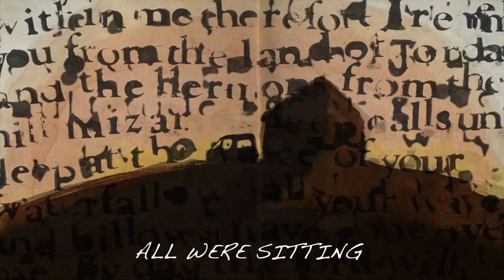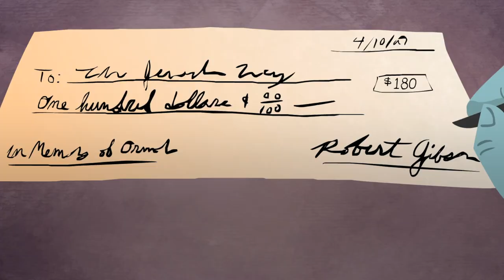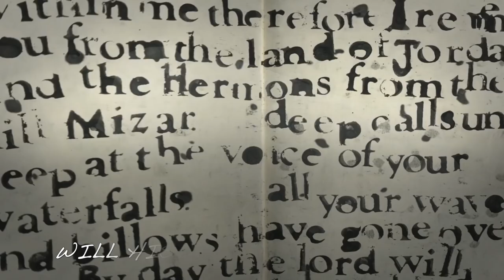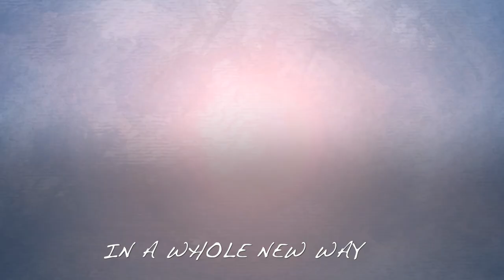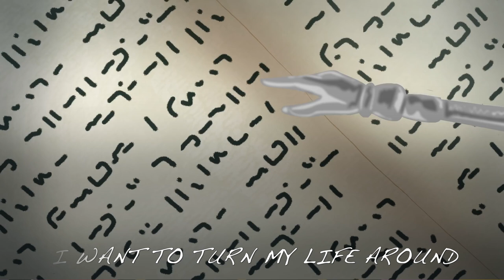Do Teshuva - Luzy Klatzko - Composed by Rabbi Benzion Klatzko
Performed by Luzy Klatzko
Written and Composed by Rabbi Benzion Klatzko
Arranged by Yisroel Ament
Video by Benzion Klatzko
A Shabbat.com Production

Lyrics:

As we walked into the room so silently
All were sitting, contemplating destiny
The Maspid begins to speak
His voice so frail and weak
To all his bereaved family

The niftar was beloved by everyone
Some called him "father", others called him "son"
Whoever thought we'd see the day
When our respects we'd have to pay
And his journey through life would be done

Chorus:
So listen close to what I'm telling you
Every word is true
Engrave it in your heart
You decide your fate by everything you say
And by going in His way
And its not too late to start
So do Teshuva

Very soon the chapel hall begins to fill
Everyone is quiet sitting oh so still
The Rabbi begins to say
In his unique and gentle way
Hashem, we know that this is your will

The niftar was known for giving charity
He built a home and raised a Jewish family
But when everything unfolds
Who knows what the future holds
Will his life stand up to deep scrutiny

Chorus:

As the final shovel load of earth was cast
I know the lessons from this day must last
For each person comes a time
I must begin to prepare for mine
So I will not be ashamed from my past

And the next time that I go to Shul to pray
To Hashem I express my love in a whole new way
I want to turn my life around
Because in You all hope is found
To be judged righteous on my final day

Chorus:

Who doesn't love a happy song, something to make us feel good about ourselves? To clap our hands and dance to an upbeat tune gives us tremendous joy. However, Shlomo Hamelech says Koheles:
 טוֹב לָלֶכֶת אֶל בֵּית אֵבֶל, מִלֶּכֶת אֶל בֵּית מִשְׁתֶּה;  בַּאֲשֶׁר הוּא סוֹף כָּל הָאָדָם, וְהַחַי יִתֵּן אֶל לִבּוֹ
It is better to go to the house of a mourner than to go to a party, since this is the fate (end) of each person, and the living should take this to heart.
We are now at the beginning of the month of Tamuz, the start of a three month period of contemplation, introspection and teshuva that will culminate at Neilah on Yom Kippur. Each season has it's Avoda, it's lessons to teach us. We value the opportunity to look inward, to understand why the Bais Hamikdash was destroyed and why we still sit in galus. We ask ourselves, how are we going to prove to Hashem that we deserve to be inscribed in the book of life and blessings this coming year? Heavy questions indeed! And when we forget what lies in store for us, an encounter with another person's final journey may be just a wake-up call to remind us to mend our ways and return to Hashem and His Torah with all of our heart. Hashem loves us and is waiting excitedly for our teshuva! I pray that this song be used as a vehicle for Klal Yisrael's to return to Ainu Shebashamayim!

Shabbat.com is the world’s largest Jewish social network, an organization consisting of a global social media platform and app that assists people to find places for Shabbos, Shidduchim, Jobs, and Chevrusas. Shabbat.com is active in 187 countries. To donate to our worthy cause, please go All donations are tax-deductible and ma'aser can be used.

רבי בנציון קלצקו הלחין: לוזי קלצקו - "עשו תשובה"

מי לא אוהב שיר שמח, דבר שגורם לנו להרגיש טוב עם עצמנו? למחוא כפיים ולרקוד לניגון קצבי, גורם לנו לאושר גדול. למרות זאת, שלמה המלך אמר בקהלת:

אנו נמצאים כעת בתחילתו של חודש תמוז, תחילת תקופת שלושת החודשים של התבוננות, הסתכלות פנימית ותשובה. תקופה שמגיעה לשיאה בתפילת נעילה ביום כיפור. לכל עונה יש את ה"עבודה" שלה, את מה שהיא מלמדת אותנו. בתקופה זו, אנו מעריכים את ההזדמנות להסתכל פנימה, להבין מדוע בית המקדש נחרב ומדוע אנחנו עדיין בגלות. אנו שואלים את עצמנו איך אנו הולכים להוכיח להשם שאנו ראויים להיכתב בספר החיים והברכה לשנה הבאה. אכן שאלות קשות.

וכשאנחנו שוכחים את מה שמצפה לנו, מפגש עם דרכו האחרונה של אדם אחר (בית האבל), עשוי להיות קריאת השכמה כדי להזכיר לנו לתקן את דרכינו ולחזור להשם ולתורתו בכל ליבנו. ה' אוהב אותנו ומחכה בהתרגשות לתשובה שלנו! אני מתפלל שהשיר הזה ישמש כלי לחזרה של כלל ישראל לאבינו שבשמים!

 Shabbat.com
הינה הרשת החברתית היהודית הגדולה בעולם, ארגון הכולל פלטפורמת רשת חברתית גלובלית ואפליקציה שעוזרת לאנשים למצוא מקומות לשבת, שידוכים, עבודות וחברותות. Shabbat.com פעילה ב220  מדינות. בכדי לתרום למטרה הראויה שלנו